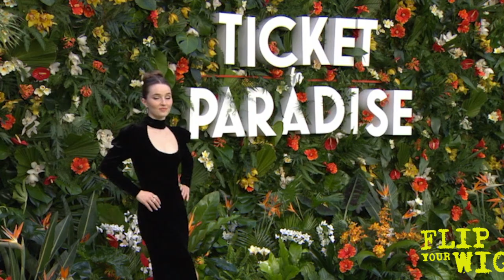KAITLYN DEVER INTERVIEW, 'I WAS FAN GIRLING, THAN TRYING TO CHILL OUT!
KAITYLYNDEVER is one of the most exciting talents on our screen! She has range and so much talent whether it's in s hard-hitting drama like DOPESICK or a Rom-Com like

She shares what it was like to become so close to both Julia Roberts and George Clooney on set in Australia. Pay attention this lady is going to be here fo a very long time!

THE PLOT!
A divorced couple that teams up and travels to Bali to stop their daughter from making the same mistake they think they made 25 years ago. A divorced couple that teams up and travels to Bali to stop their daughter from making the same mistake they think they made 25 years ago.

TICKETTOPARADISE is out 16th September in UK cinemas!

Presenter/Producer:@thisismax